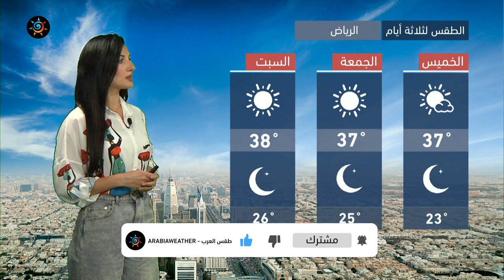طقس العرب - السعودية | النشرة الجوية الرئيسية | الأربعاء 28-4-2021